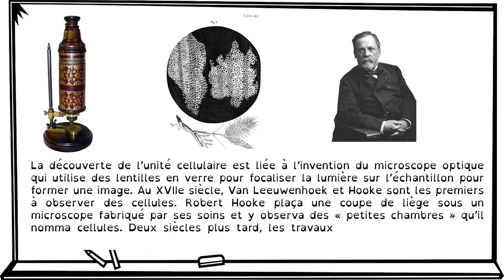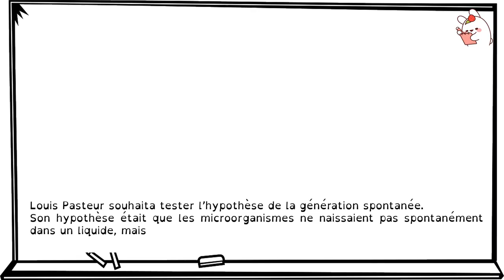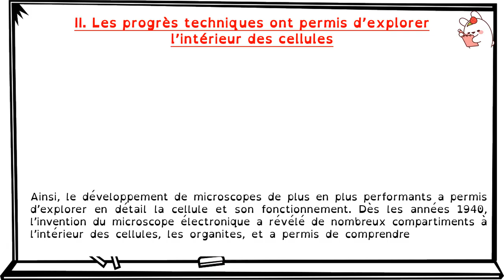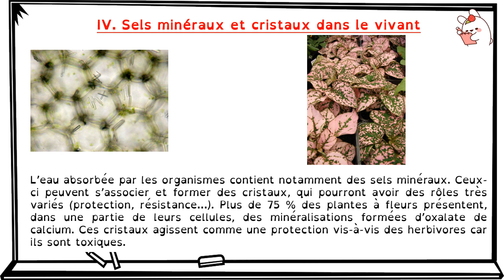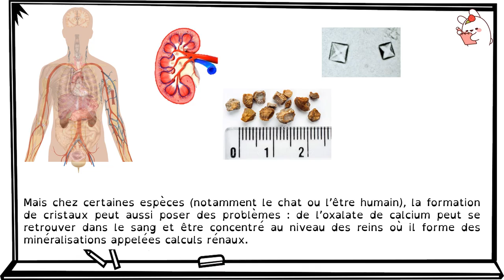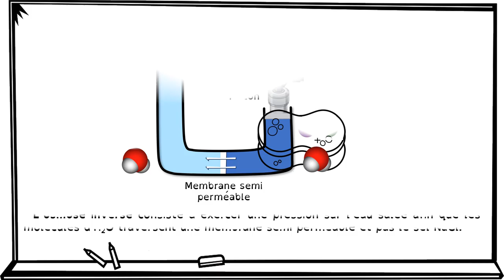3 6 CELLULE EAU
Dernière partie du chapitre 3
6 L'eau lien entre le monde minéral et le monde vivant
Observation de cellules
Théorie cellulaire
Membrane et échanges
Cristaux dans le monde vivant